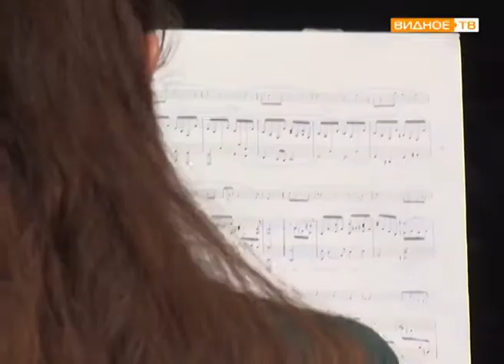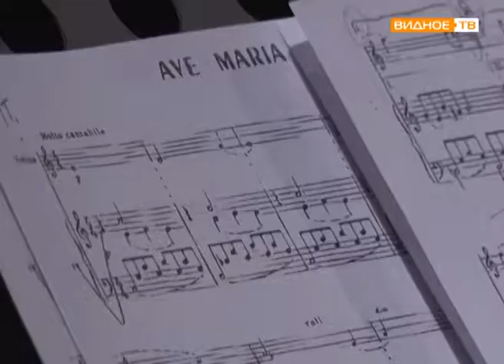"Связь времён" - концерт ансамбля "Стелла Камерата"